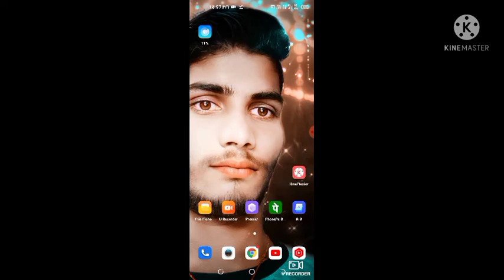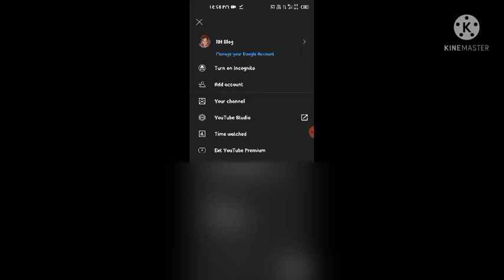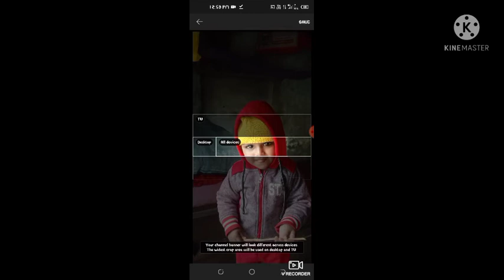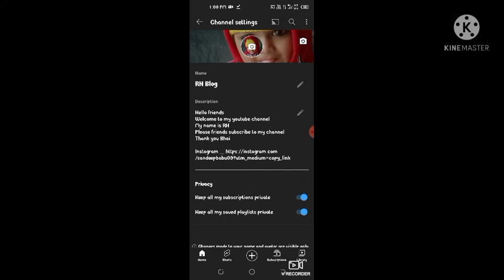Apne Mobile Se Youtube Channel Kaise Banaen | अपने मोबाइल से यूट्यूब चैनल कैसे बनाएं | Sandeep Babu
apne mobile se youtube par live stream kaise karen
apne mobile se youtube par video kaise upload kare
apne mobile se youtube channel kaise delete kare
apne mobile mein youtube kaise kholen
apne mobile mein youtube channel kaise banaen
apne youtube channel dusre
mobile mein kaise dekhen
dusre ki youtube channel apne mobile mein kaise kholen
dusre ke youtube apne mobile mein kaise dekhen
youtube se apne mobile mein ringtone kaise set karen
youtube channel kaise banaye apne
mobile mein
apne youtube channel dusre mobile
mein kaise dekhen
apne youtube channel dusre mobile mein kaise login karen
apne mobile mein dusra youtube channel kaise banaen